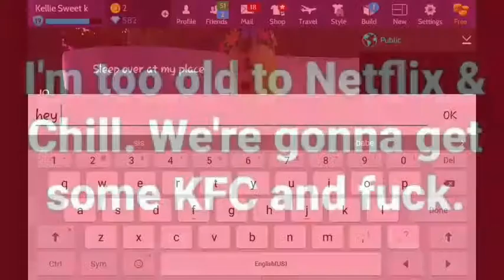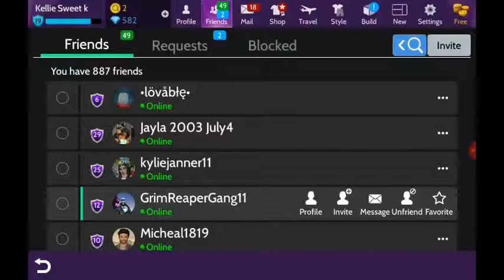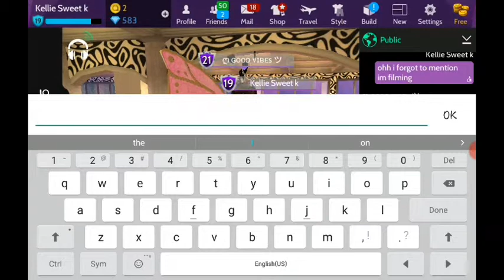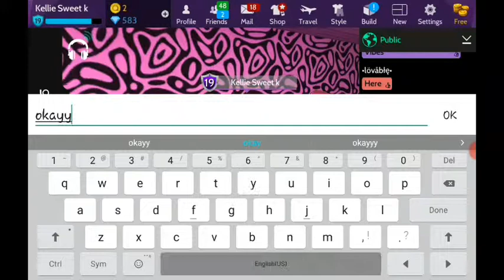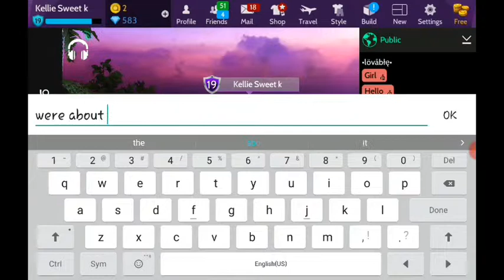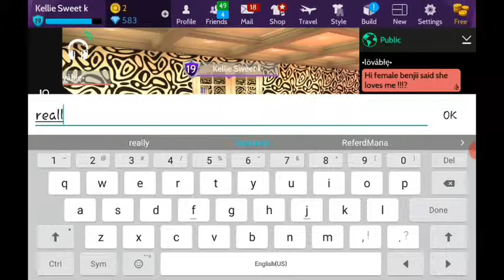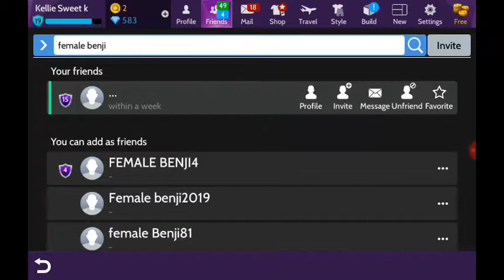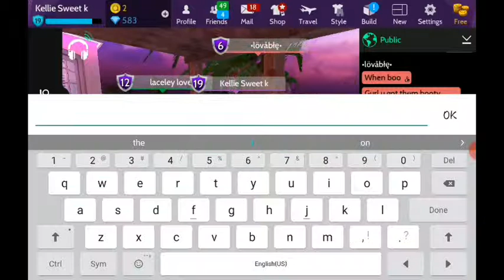Sleepover with my friends on *avakin *